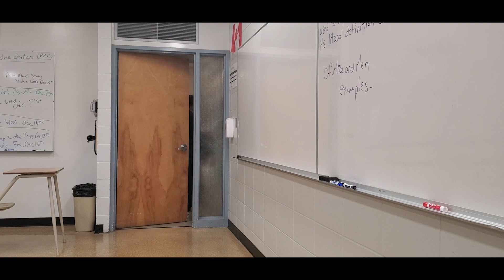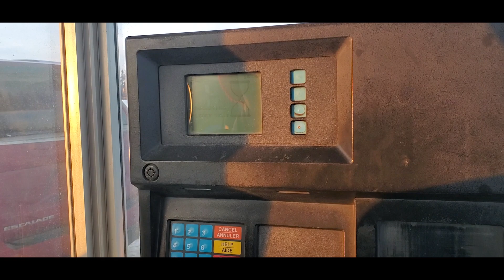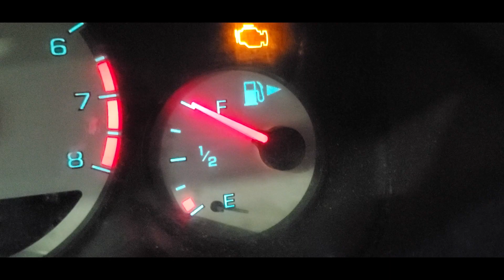Stranzl Ford Neon final project